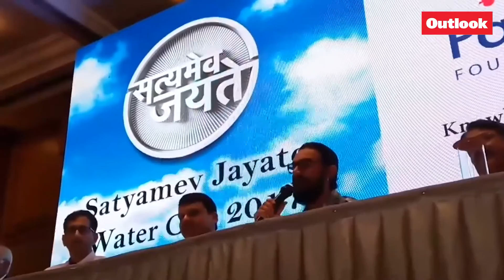Aamir Khan Launches ‘Satyamev Jayate Water Cup’ 2.0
Video by Amit Haralkar/Outlook